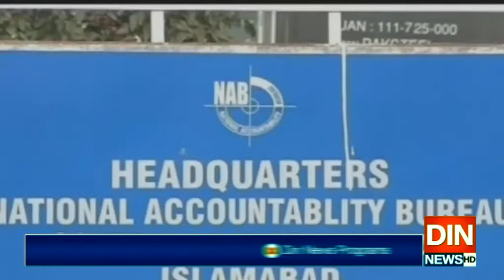حکومت کانیب قانون میں بڑی تبدیلیاں کرنےکا فیصلہ